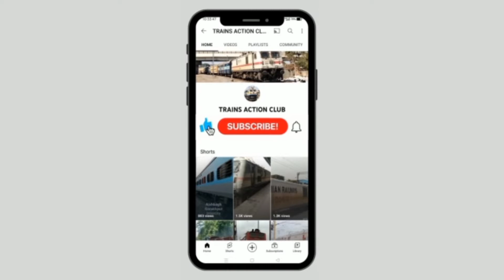12225 Azamgarh Delhi Kaifiyat Exp Spotted With WAP 7 At GZB Outer- कैफियत एक्स WAP 7 के साथ दिखी